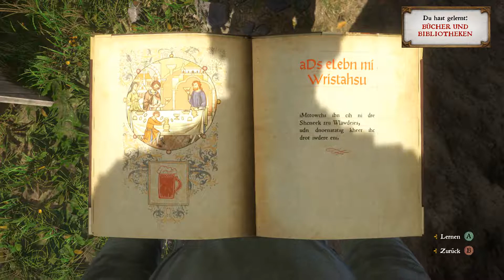Let's Play Kingdom Come: Deliverance [4] - Schicksalsschlag [Deutsch/German/OmU]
Let's Play Kingdom Come: Deliverance Episode 4
Deutsch / German (OV mit deutschen Untertiteln und Texten)
Schwierigkeitsgrad: Meisterschmied

Eben ist Henrys Welt noch in Ordnung, doch schon im nächsten Moment droht sie komplett zerstört zu werden.